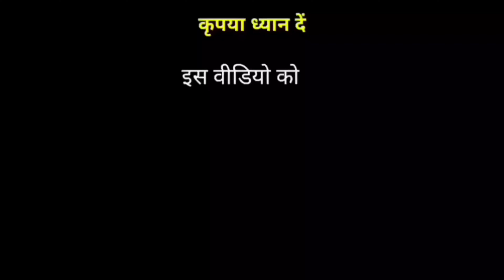Gulzar channiwala,Sapna Chaudhari, Akshay Kumar vs billu| HAAD MASALA official Gulzar chaniwala song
Gulzar channiwala,
Gulzar channiwala song,
Gulzaar chhaniwala songs,
Gulzaar chhaniwala new song,
Gulzaar chhaniwala new songs,
Gulzar channiwala old song,
Gulzaar chhaniwala old songs,
Gulzar channiwala interview,
Gulzaar chhaniwala live interview,
Gulzar channiwala status,
Gulzaar chhaniwala new status,
Gulzar channiwala short video,
Gulzar channiwala short video song,
Gulzaar chhaniwala latest song,
Gulzar channiwala popular song,
Gulzar channiwala popular old song,
Gulzaar chhaniwala new latest song,
Gulzaar chhaniwala new popular song,
Gulzar chhaniwala 2020 song,
Gulzaar chhaniwala 2021 song,
Guljar chhaniwala 2021 new song,
Guljar chhaniwala vs billu

Sapna choudhary,
Sapna choudhary song,